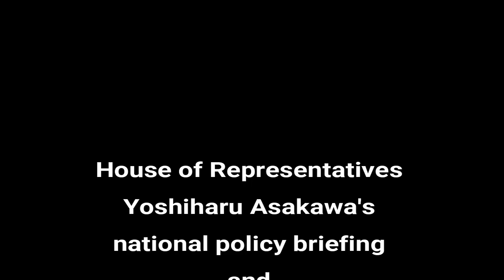Town Hall Meeting by Diet Member Yoshiharu Asakawa Lecture by UFO researcher Ryo Takemoto Japan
The truth about UFOs goes to the Diet Japan.

Please note, following is the correction of person's name:
● 05:52  Mr. Stringfield  ⇒　Mr. Leonard Stringfield
●06:10 Plilip Kosor  ⇒　Mr. Philip Corso
               The Day After Roswell  ⇒　THE DAY AFTER ROSWELL

●Related article in TOCANA
Japan's National Funeral on the 27th to be marked by a hostile UFO attack! Japan's poor UFO policy," an expert denounces at a national policy briefing, "UFO and alien renaissance is an urgent national issue!